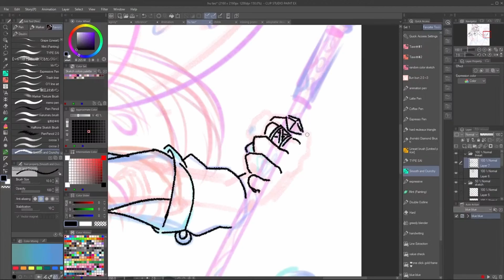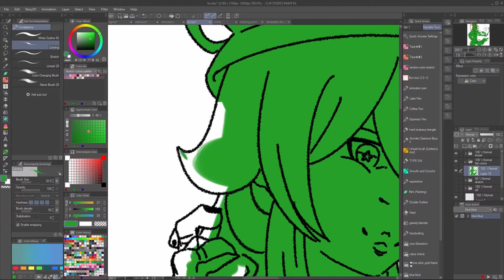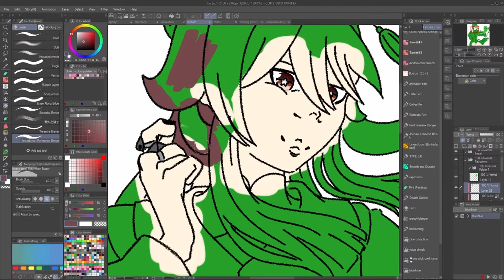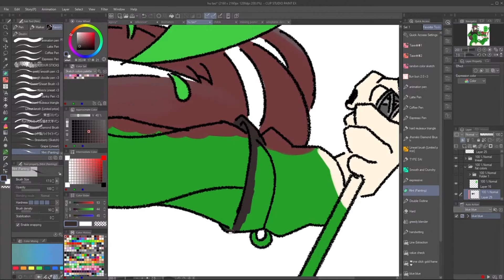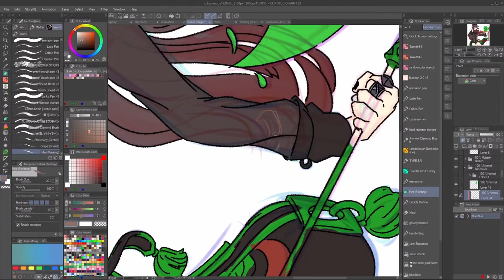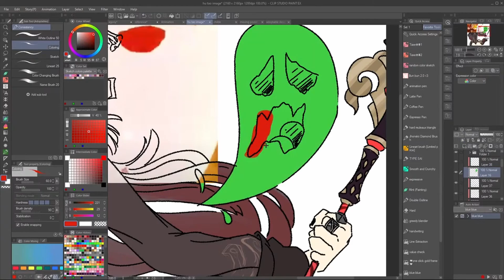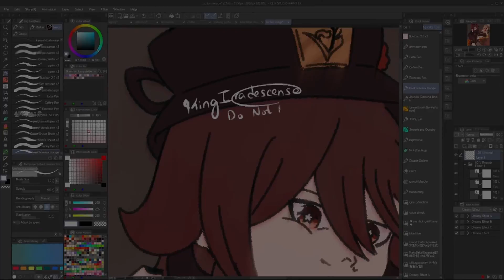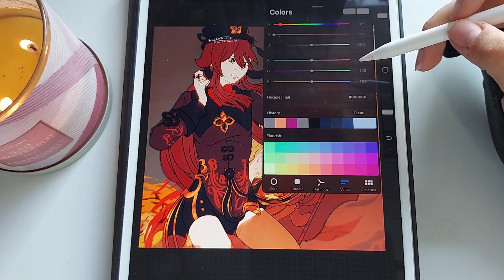Hu Tao - Genshin Impact Fan Art (SPEEDPAINT)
hehe. is this late? yeah. oooopsie,,,,

digital tablet: wacom intuous 2015
art program: clip studio paint ex
recording software: obs
streaming platform: twitch
editing software: davinci resolve